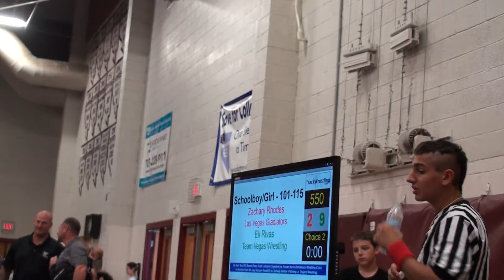Eli Vs. Las Vegas Gladiators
Newcomers Youth Tournament
Cimarron Memorial High School